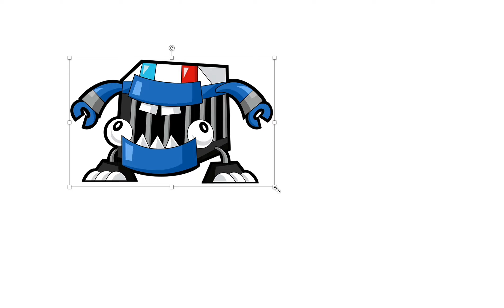Busto goes ghost hunting